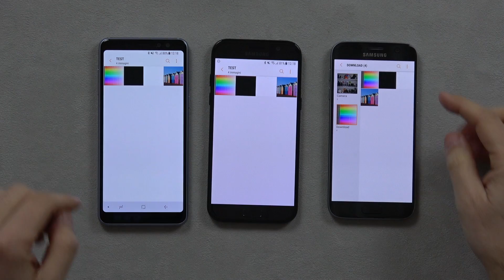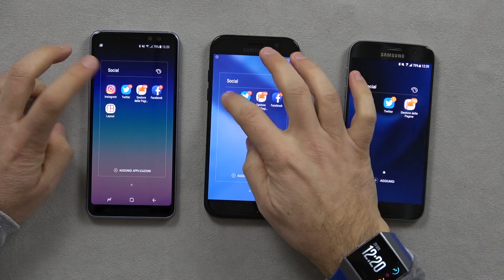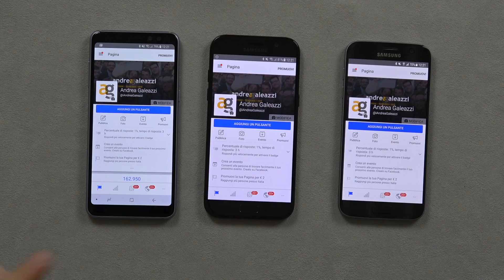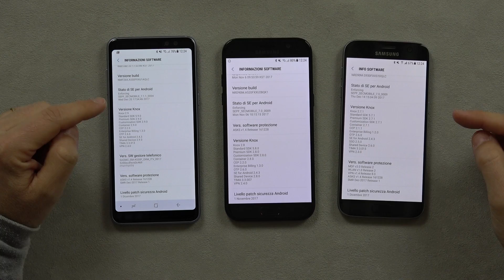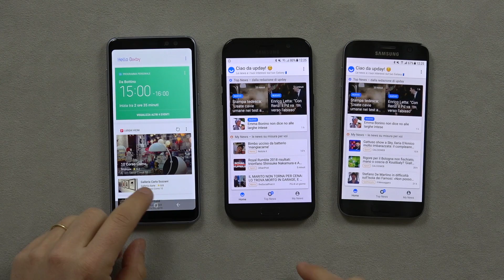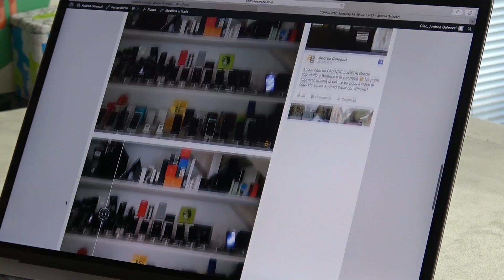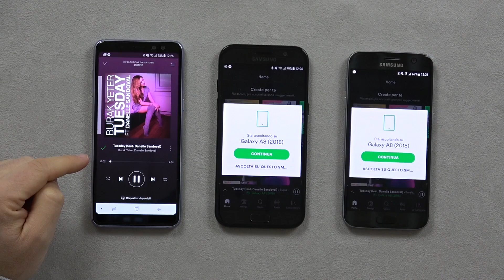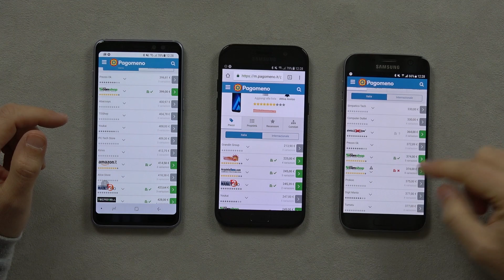CONFRONTO Galaxy A8 S7 e A5 2017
In attesa dell'arrivo di altri medi di gamma interessanti per il classico confrontone eccomi con un video che in molti mi hanno chiesto. Vuoi perchè c'è chi è indeciso se passare da Samsung galaxy A5 2017 ad A8, vuoi perchè c'è chi vorrebbe comprare oggi un top di gamma di 2 anni fa per risparmiare, ho ritenuto questo versus in casa Samsung sensato. continua qui

Link Amazon A8
Link Amazon A5 2017
Link Amazon S7